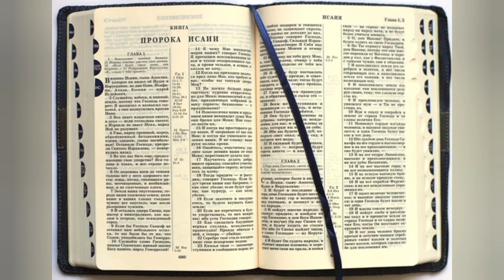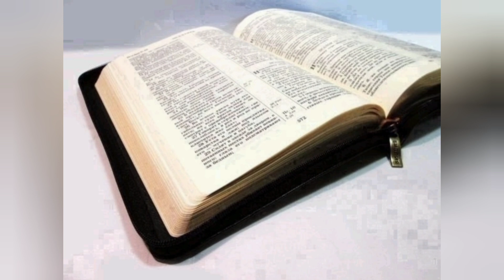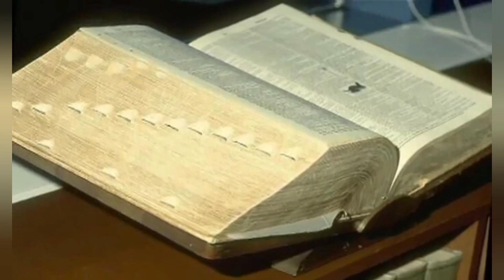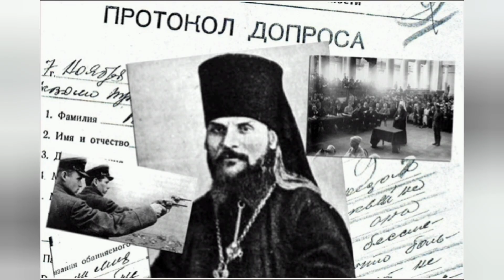НЕСЧАСТНЫХ ТОПИЛИ ЖИВЫМИ, СЖИГАЛИ В ТОПКАХ, УБИВАЛИ БЕЗ СУДА И СЛЕДСТВИЯ..ВОИН ХРИСТОВ ИОАНН ГАНЧЕВ,